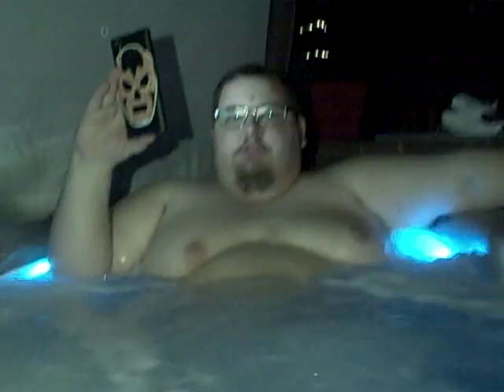Alpha-1 Wrestling Watch The Throne 4 Hot Tub Review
1. Alex Daniels vs. Shane Sabre
2. 10 Person Golden Gauntlet Match
3. Alessandro del Bruno vs. Nunzio
4. Alpha-1 Zero Gravity Championship: Heidi Lovelace vs. Kobe Durst(c)
5. Alpha-1 Tag Team Championship: Black Spades(c) vs. Eric Cairnie & Gregory Iron
6. Ethan Page vs. Shane Douglas
7. Alpha-1 Alpha Male Championship: Brent Banks vs. Cheech vs. Scotty O' Shea(c)